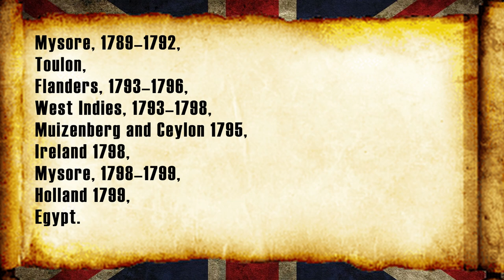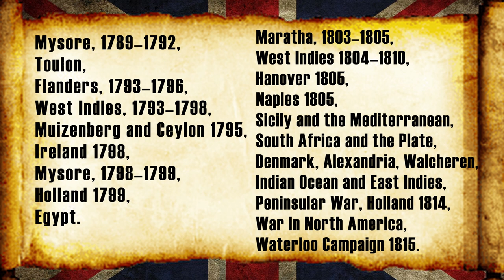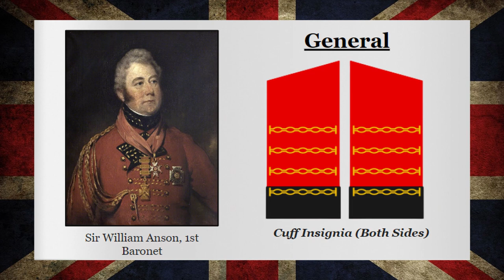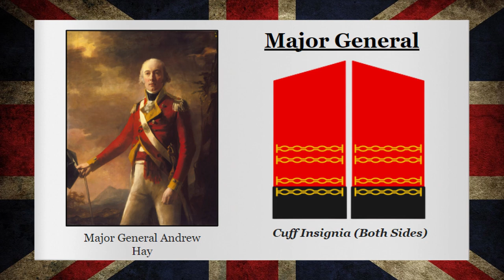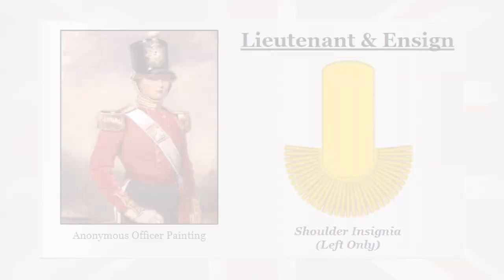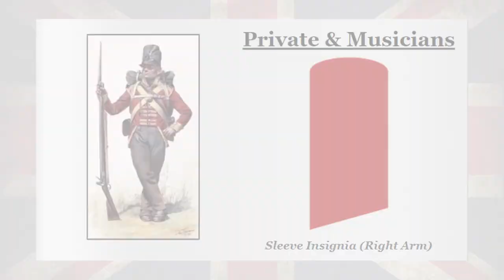{Napoleonic Era} British Army - Ranks, History and Organisation Documentary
Attention Soldiers!,
This documentary explores the formation, history, and organisation of the British Army from 1790 to 1850. It includes a list of the campaigns that were fought, a breakdown of the ranks, and some historical background on the state of the army as a whole. Please let me know if you'd want to see more of this kind of content. The structure of the American Army during this time period was already addressed by me; a link to that article is provided below. With us getting close to 1000 subscribers, all of your assistance means a lot to me.

MUSIC CITATIONS

- Poor Old Soldier - John Tam
- Over the Hills and Far Away - AntPDC
- Gallant Forty Twa’ - AW Productions